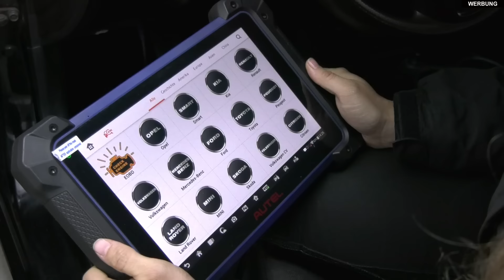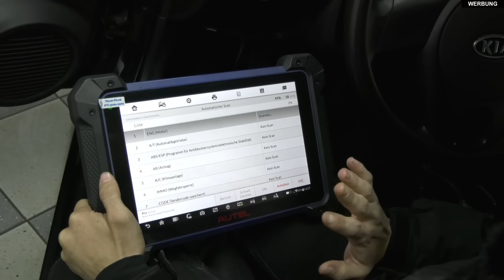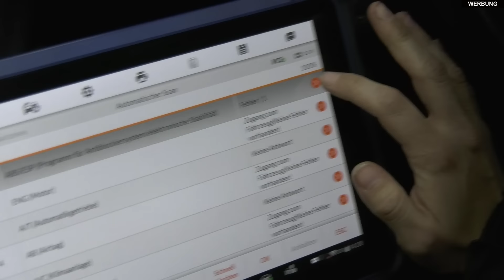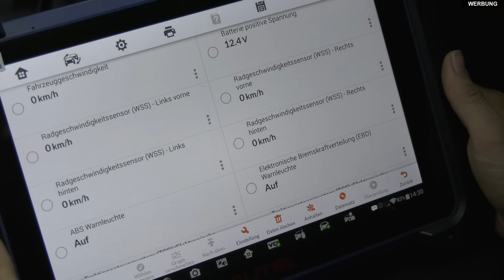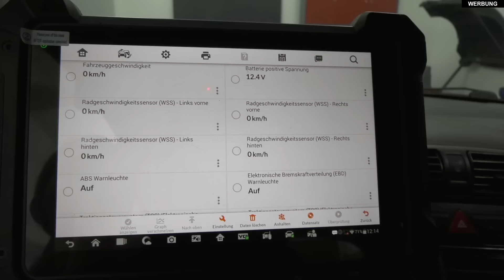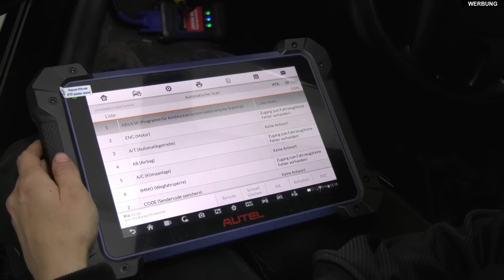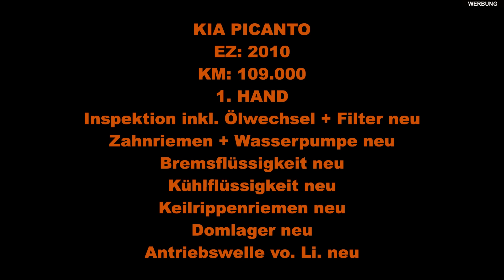VERKAUFSAUTO MACHT PROBLEME 🔹 VOLL DURCH DEN TÜV GERASSELT 😱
Hallo und Herzlich willkommen, heute geht es um eins meiner Verkaufsautos, dass macht mir beim TÜV Probleme, viel Spaß beim schauen.

𝕄𝔼𝕀ℕ 𝕎𝔼ℝ𝕂ℤ𝔼𝕌𝔾:
*Gegenhalter Riemenscheibe
*21mm 12 Kant Nuss
*Nockenwellen-Arretier Werkzeug
*KS Tools Steckschlüssel-Satz
*Akku Schlagschrauber Dewalt
*Akku Schrauber Bosch Professional
*Akku Winkelschleifer (Flex) Dewalt
*Drehmomentschlüssel klein
*Drehmomentschlüssel mittel
*Drehmomentschlüssel groß
*Hahnenfuss Steckschlüssel Satz
*Zündkerzen-Steckschlüssel 16mm mit Magnet